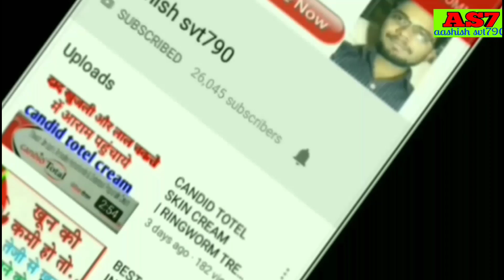Laboderm Oc ~ Uses - Benefits & Side Effects In Hindi | Online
Namskar doston,
Aaj hm baat karne ja rhe hai ki Laboderm oc cream ke paryog se aapko kya benifit hoga aur kitna benifit hoga,
Hmne is video me saare topics ko cover karne ki kosis ki hai is liye aapse request hai ki video ko poora dekhen ,

Dr.Aashish shrivastava